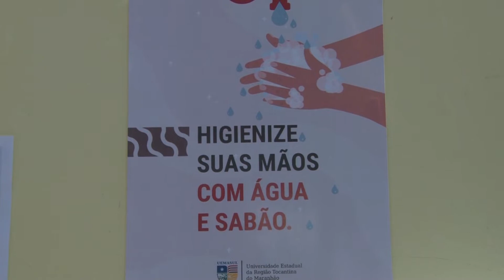[Edição040620]Servidores da UEMASUL estão de volta às atividades presenciais com rotina alterada